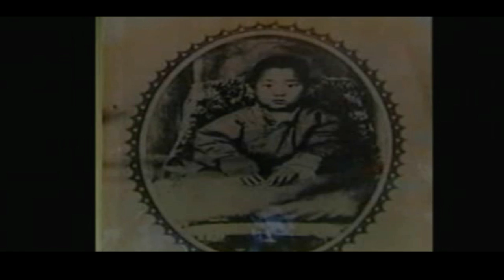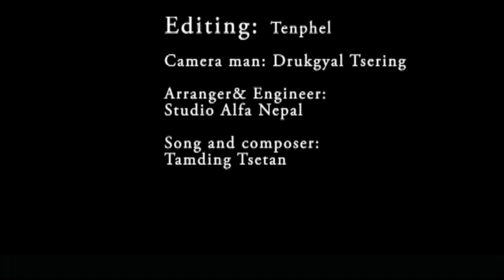Panchen Lama song TIbetan OpenRoad music by TamdingArts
༸ཀུན་གཟིགས་པན་ཆེན་རིན་པོ་ཆེ་སྐུ་ཕྲེང་བཅུ་གཅིག་པ་དགེ་འདུན་ཆོས་ཀྱི་ཉི་མ་མཆོག་དགུང་ལོ་ 30 ལ་ཕེབས་པའི་སྐུའི་འཁྲུངས་སྐར་ལ་བཀྲི་ཤིས་བདེ་ལེགས་ཞུ། སྐུའི་འཁྲུངས་སྐར་ལ་རྟེན་འབྲེལ་དང་སྐུ་ཚེ་མཛད་འཕྲིན་རླབས་ཆེན་ཡོང་བའི་སྨོན་འདུན་ཞུ།
The world’s youngest political prisoner is now a man of 30.

On 25 April Gedhun Choekyi Nyima, the 11th Panchen Lama - once the world’s youngest political prisoner - turns 30 years old. He was abducted by China at the age of 6 after His Holiness the Dalai Lama recognised him as the reincarnation of the much-loved 10th Panchen Lama. Since then there has been no verifiable information about his health and well-being,